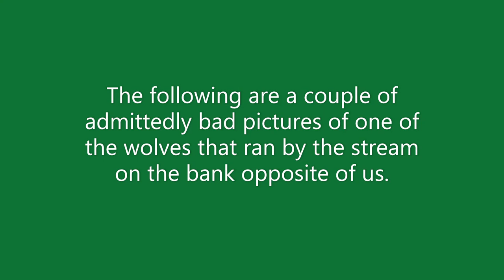River of No Return - wolf howl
From the way-back machine, a short clip of some wolves howling from a trip in 2016 to the Frank Church - River of No Return Wilderness.

In the video you will see a knob on the opposite side of the stream from us.  I do believe there was a den in there and we caused a ruckus by our presence.  I think it is the female howling and the ones we saw were the young being alarmed.  They did settle down and we backed off a bit.  We spent the next few nights in this valley and they sang us to sleep every night and woke us up with their song every morning. I was hoping to see some wolf sign on this trip but never dreamed of this happening.  I feel very fortunate to have experienced this.